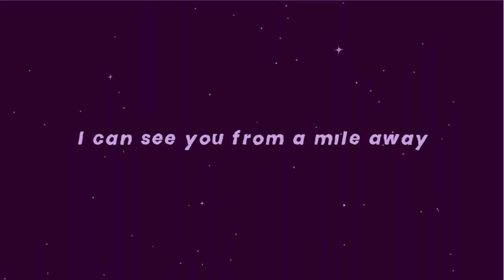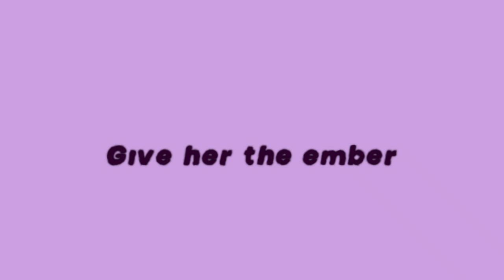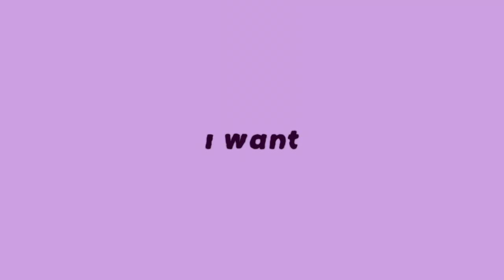Blvk H3ro (Black Hero) x Kojo Funds - Annabella (Remix) - [Lyric Video]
Jamaican singer-songwriter Blvk H3ro has emerged as one of this year's most exciting new Afrobeat and dancehall fusion artists. His recent hit "Annabella" has continued to make waves on dance floors across the globe this summer! Now after a short break from music, UK singer-songwriter and rapper Kojo Funds has jumped on the "Annabella" Remix creating a cultural kaleidoscope of synergistic sound. Both versions expertly produced by Zimbabwean talent Soko7, widely acclaimed for his contributions to Beyoncé's chart-topping sensation "Drunk In Love", are set to send the vibes blazing through sound systems worldwide. The brand new lyric video is a showcase of H3ro and Funds' vocal alliance, as they serenade the essence of “Annabella”, a person so fine, they stay on the mind.

Lyrics -
Nananananana
Aaaaye

Annabella fine fine o
Everyone inna the dance want you
Annabella make you mine o
Long long time I want you, yea
Never leave you lonely
Baby im the one to rock you slowly i
Anytime I give you how you want it i

Forever
Fiesta
A next shot
How she dance so
She get crazy off the liquor
She wine up I had to tip her o
Say bartender
She want a little joy and more splendor
I big money spender
Give her the ember
Then she surrender o

I can see you from a mile away
Annabella tell me u want to stay
Just gimmi the time and place
I want you mama me no wanna play
Me I got the time for days
Hear me I got something say for you
Annabella show me hit me up
An Don’t be shy
Me I got the something if you want it
Big spenda Anything for you
if you want this love
Want this love

Forever
Fiesta
A next shot